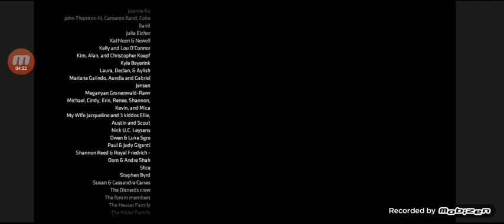Batman The Enemy Within (Ending)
We are now done with the bmBatman TellTale Series and now in the next video ill be playing The Walking Dead Telltale series